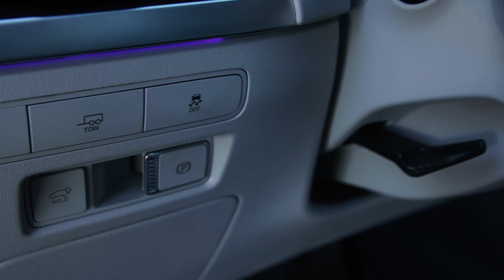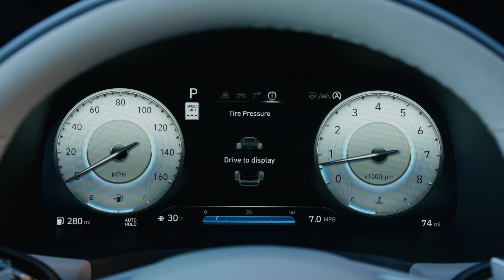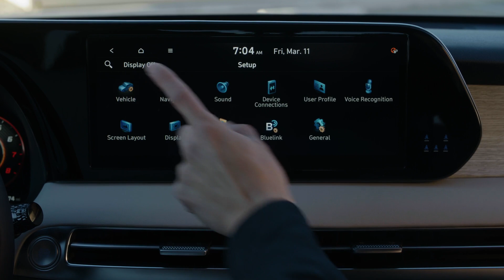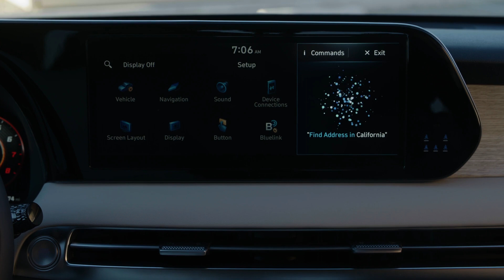New 2025 Hyundai Palisade Exterior and Interior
Thank you Music by Jeremiah Alves from Pixabay